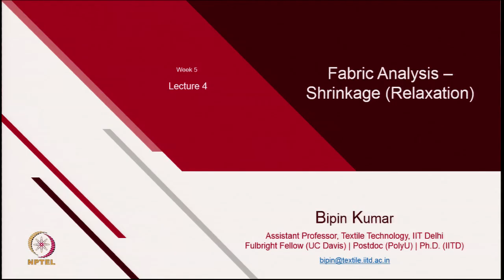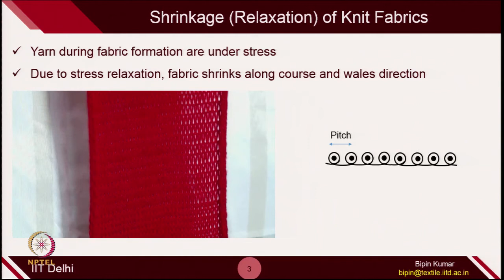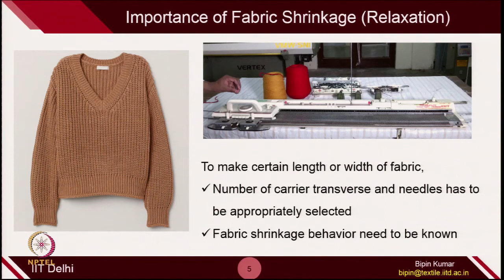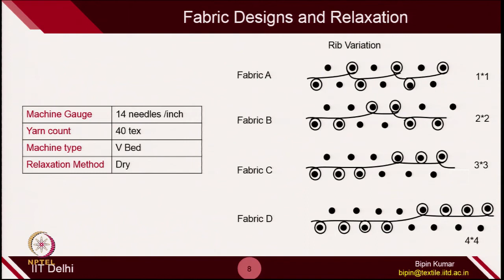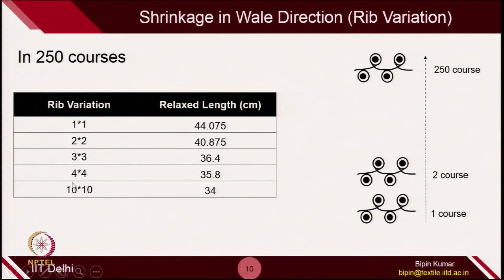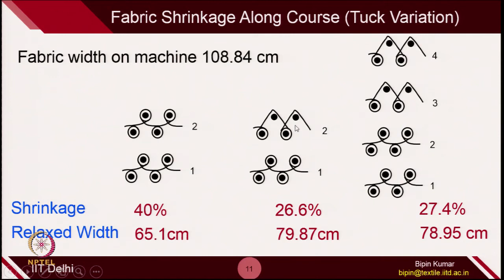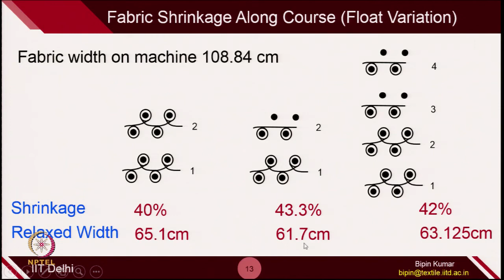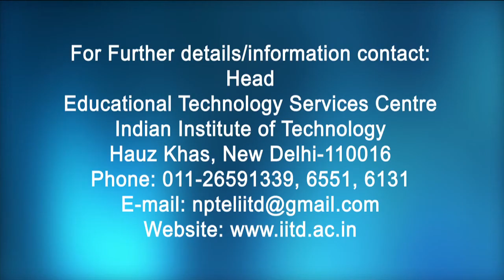Fabric Analysis- Shrinkage (Relaxation)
Course: Science and Technology of Weft and Wrap Technology